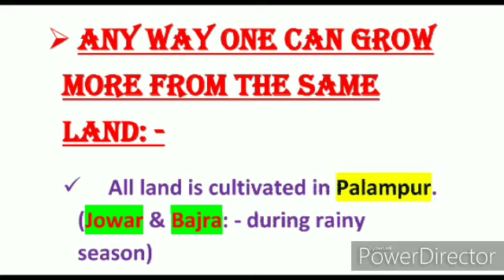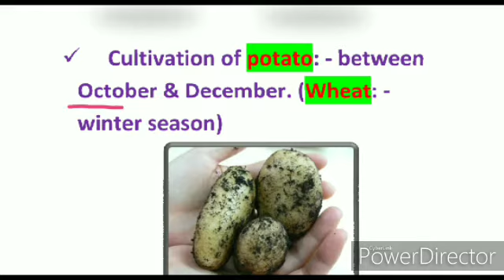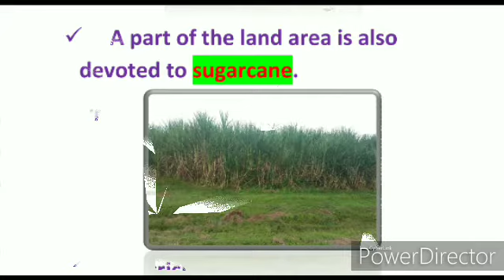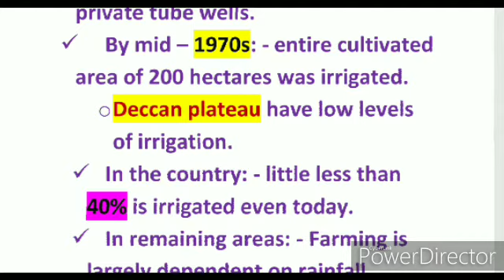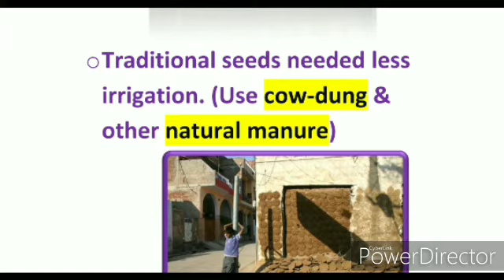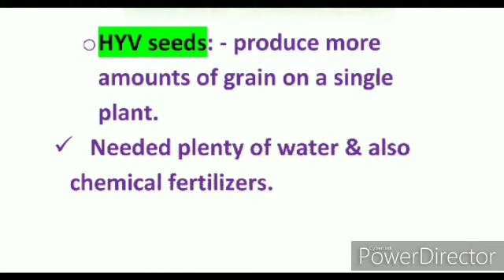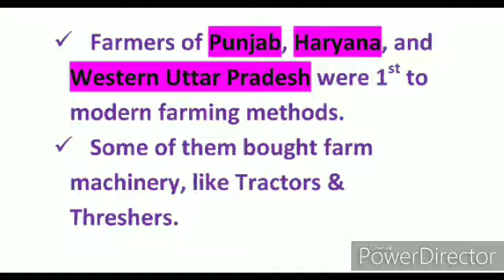The story of village Palampur (Class- 9) Part 3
ABSOLUTE EDUCATIONAL WORLD.